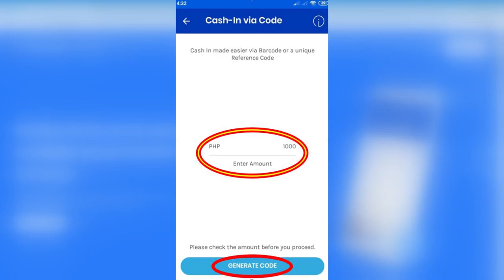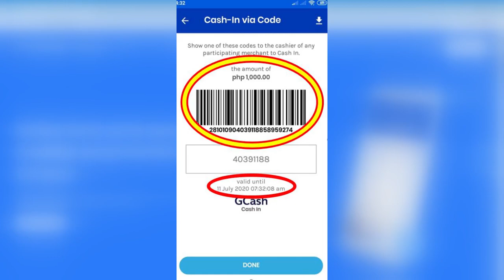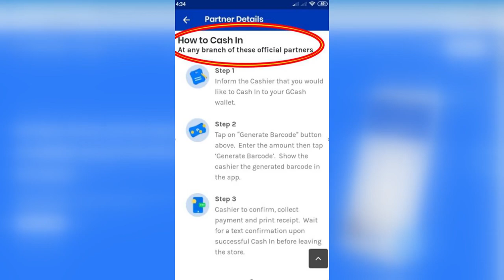Supermarket to GCASH cash IN